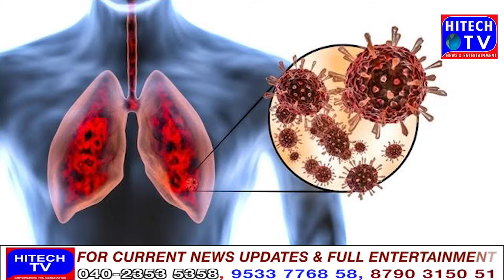Severity of corona in non vaccinated